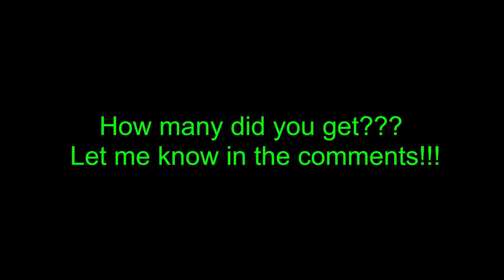Brain Teasers with NTC7000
Another round of brain teasers with me. How did you do compared to me???